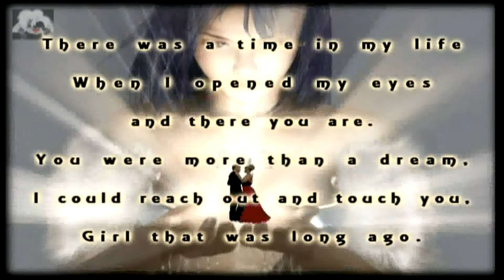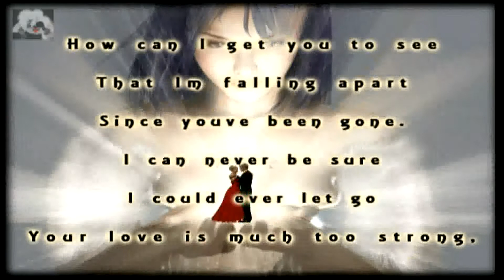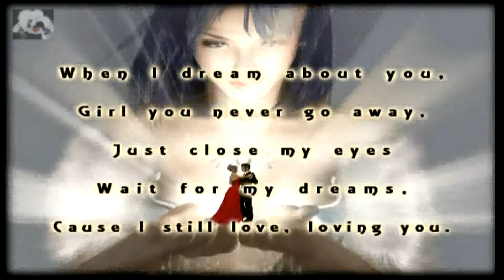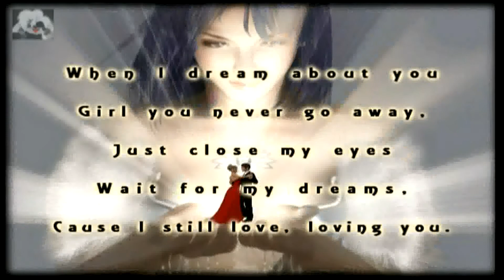Stevie B - Dream About You With Lyrics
Stevie B (Steven Bernard Hill) is an American singer, songwriter, and record producer who was influential in the Latin freestyle and High-Energy, mostly from Miami dance music scene of the late 1980s. Also known as the King of Freestyle, Stevie B is perhaps best-known for his 1990 number-one hit "Because I Love You (The Postman Song)."
Born in Fort Lauderdale, Florida, Stevie B worked a variety of jobs—from car washing to fast food—before gaining recognition for his 1987 national club smash "Party Your Body". It was also the title track of his 1988 debut LP, which eventually went gold. In 1989, he had his first top 40 hits with "I Wanna Be the One," "In My Eyes," and "Love Me For Life." With his 1990 album, Love & Emotion, he reached the height of his success, with the accompanying single "Because I Love You" enjoying four weeks at number one on the U.S. Billboard Hot 100 in December 1990.[1] He had two subsequent top 15 hits with "I'll Be by Your Side" and the title track from the album.[1] In 1998, The Best of Stevie B was released, highlighting the light dance-pop sound that marked the start of his caree